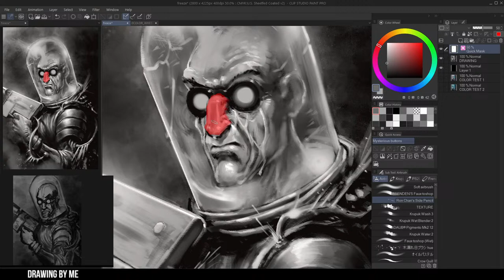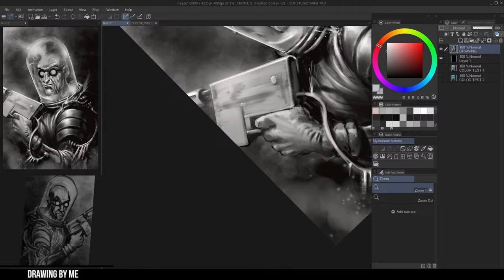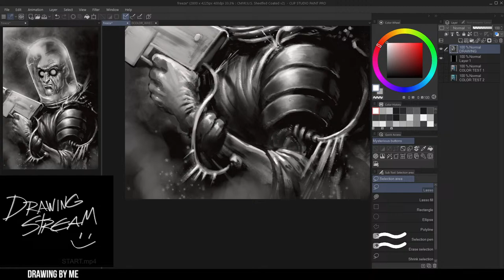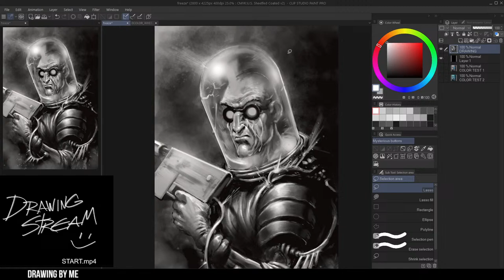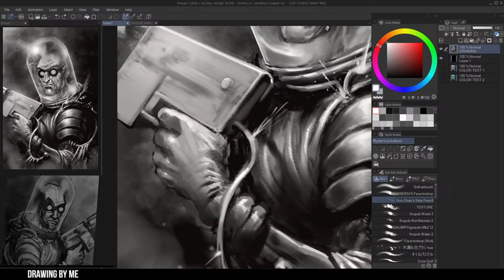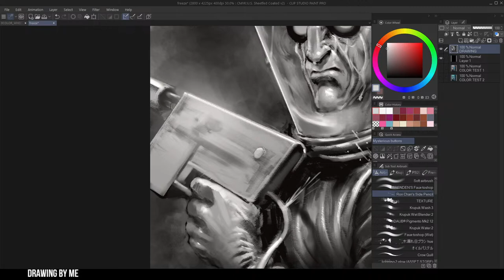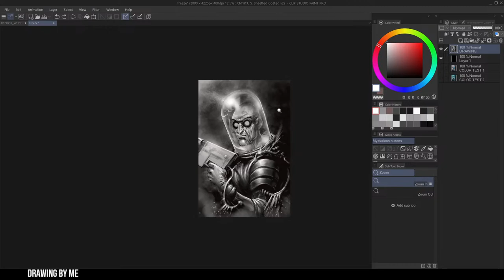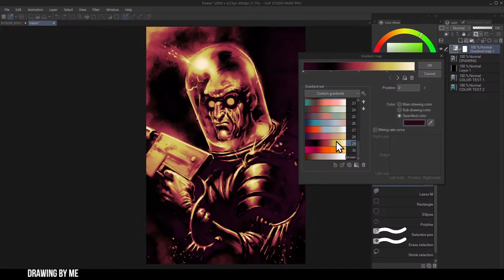Doing the details on a detailed drawing of Mr Freeze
I'm glad to be drawing for fun and having fun.  Might as well hang.  Black and white here for a while before we get to color. Then we'll talk about

(Scroll down for a full list of courses on art coloring with Photoshop, Procreate, and Clip Studio)